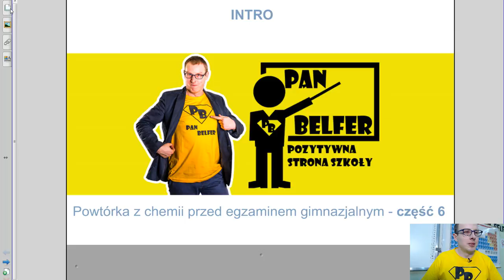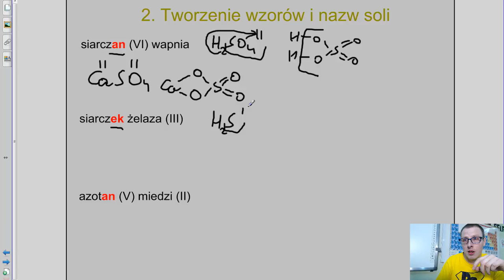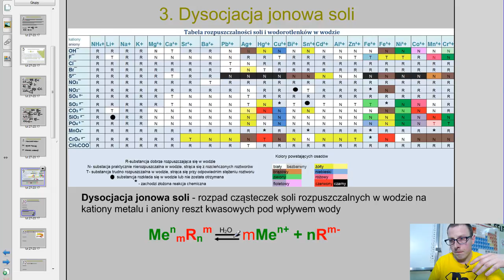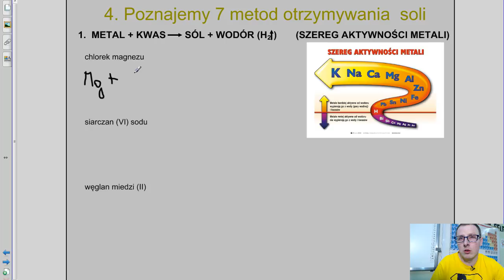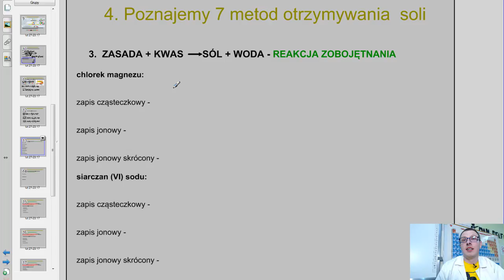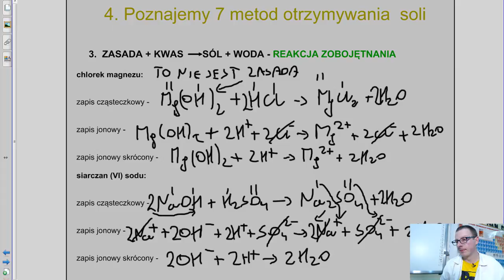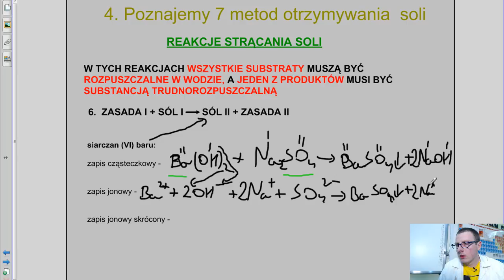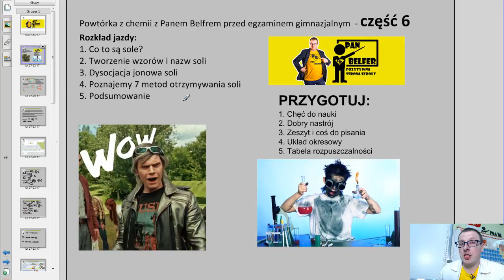SOLE E6 - ogarnij chemię z Panem Belfrem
Materiały dodatkowe i blog:
!!! Wiem, że lekcja jest długa, ale zaufaj mi, warto zainwestować ten czas. Ten jeden film pozwoli Ci zrozumieć cały dział, a musisz wiedzieć, że w chemii wiele tematów łączy się ze sobą i tylko razem dają sensowną i łatwą do zapamiętania całość.
Ja bardzo starałem się, żeby ten długi czas był dla Ciebie ciekawy. Zaryzykuj, sprawdź, zostaw komentarz, czy Ci pomogłem no i nie zapomnij o subie ;-) !!!

Cześć Misie i Wiewiórki z tej strony PanBelfer !

Zapraszam Was do czerpania wiedzy z nagrania jakie zrobiłem w ramach w ramach LIVE "Lets plej CHEMIA z Panem Belfrem" na moim Facebooku 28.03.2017.

Oto rozkład jazdy tego odcinka:
0:00 - Zaczynamy
2:29 - Co to są sole?
7:20 - Tworzenie wzorów i nazw soli
29:46 - Dysocjacja jonowa soli
37:20 - Poznajemy 7 metod otrzymywania soli
1:34:38 - Podsumowanie